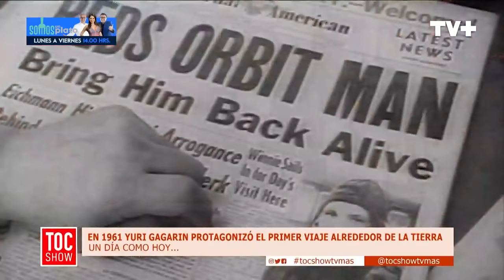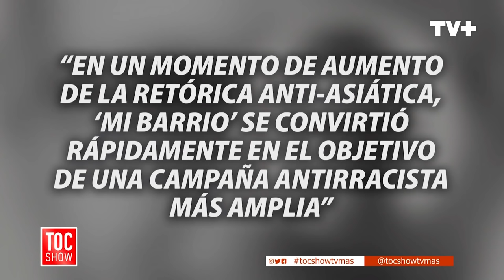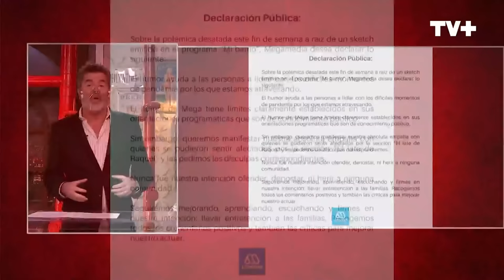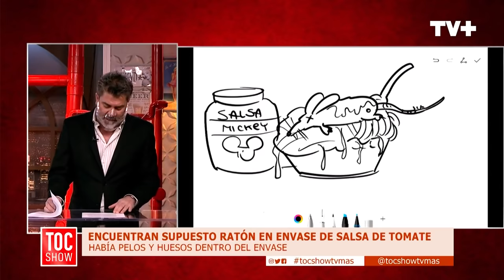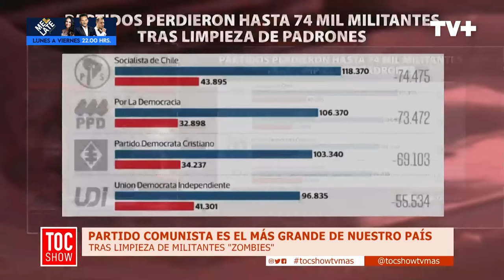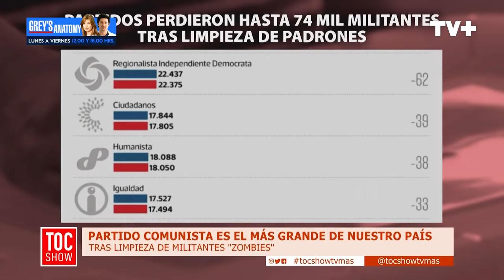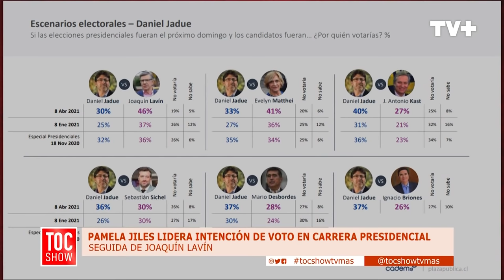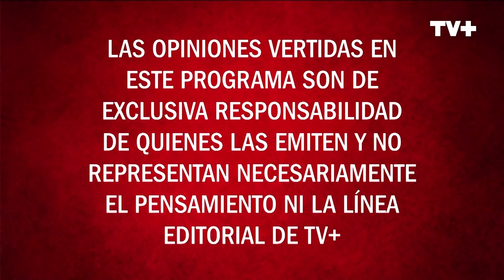Toc Show - 12 de Abril de 2021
En este capítulo, analizamos las declaraciones del ex Ministro Mañalich donde señaló que el Presidente se equivoca al manifestar que habrá inmunidad de rebaño a fin de junio.
Además, revisamos cuales son los partidos políticos con más militantes.
Súmate a Toc Show de lunes a viernes a las 20:30 horas.